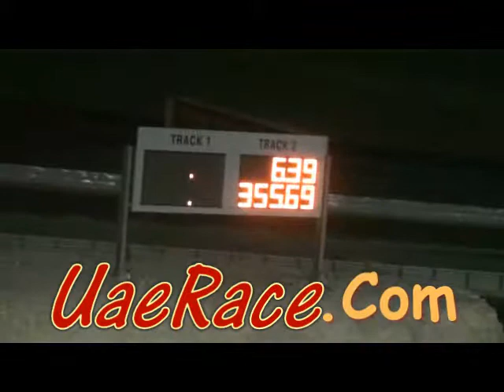Khaled Mohammed qwalafying Round 6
uae drag speed uaerace race car motorplex uaq umm al quwain